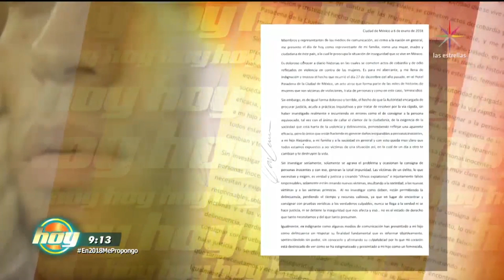Madre de Axel Arenas exige justicia para su hijo | Hoy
El actor, Axel Arenas Reyes fue arrestado por ser sospechoso de asesinar a la modelo argentina Karen Ailen Grodzinski, sin embargo la familia del actor pidió justicia en su caso. Ve aquí el contenido completo del programa

Andrea Legarreta , Galilea Montijo, Raúl Araiza, Jorge Van Rankin, Paul Stanley, Natalia Téllez y Pedro Prieto traen lo mejor del espectáculo, entrevistas, presentaciones en vivo, invitados especiales, cocina y mucho más. ¡No te lo pierdas! Lunes a Viernes 9am